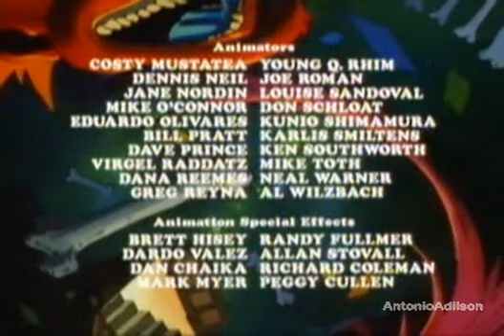Os Caca Fantasma Dinossauros do barulho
Os Caça-Fantasmas / Filmation's Ghostbusters - - BR

Filmation's Ghostbusters ("Os Fantasmas" no Brasil e "Os Caça-Fantasmas" em Portugal) é um desenho animado produzido pela Filmation Studios, a mesma criadora dos desenhos He-Man e She-Ra. Foi transmitido no Brasil em TV aberta pelo SBT entre os anos de 1988 e 1994.
Trata-se de uma continuação animada da série The Ghost Busters (Trio Calafrio no Brasil), produzida nos anos 70 com atores reais. Os heróis da série eram Jake, Eddie e o gorila Tracy. Após estes se aposentarem, cedem seus lugares aos seus respectivos filhos, Jake Jr. e Eddie Jr. que, juntos com o gorila Tracy, formam um trio intitulado "Os Exterminadores de Fantasmas" e lutam incansavelmente para defender o mundo da ameaçadora horda de fantasmas comandada pelo terrível Líder Mau, o mestre do "QG Mal-Assombrado".
Formato
Produção
Produtor(es) Lou Scheimer
Elenco Pat Fraley
Peter Cullen
Lou Scheimer
Alan Oppenheimer
Susan Blu
Transmissão original 15 de setembro de 1986 – 9 de setembro de 1988